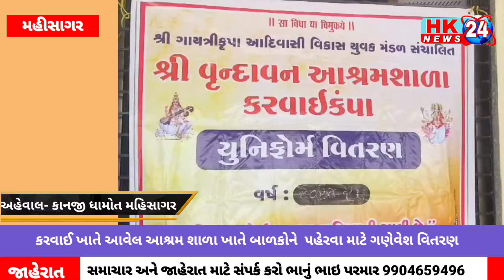કરવાઈ ખાતે આવેલ આશ્રમ શાળા ખાતે બાળકોને પહેરવા માટે ગણેવેશ વિતરણ...